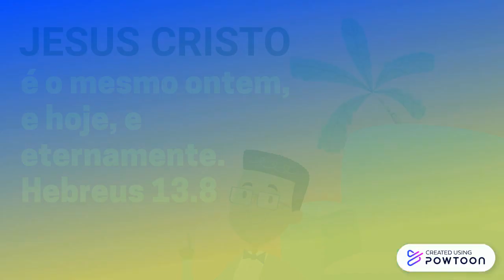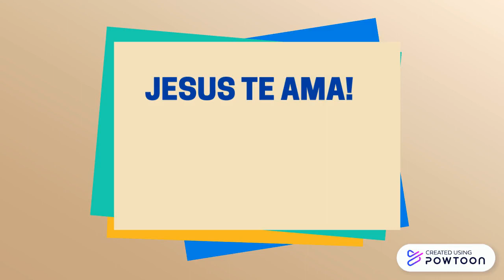Jesus é Deus - parte 2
Jesus é Deus, Jesus vive, reina e voltará.